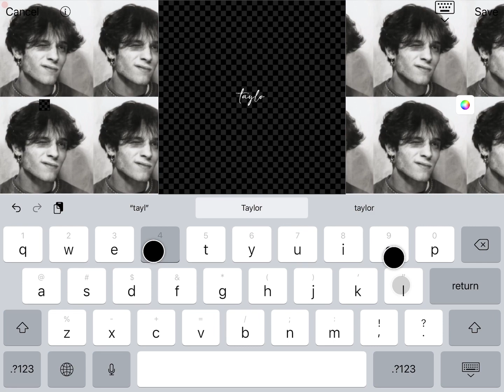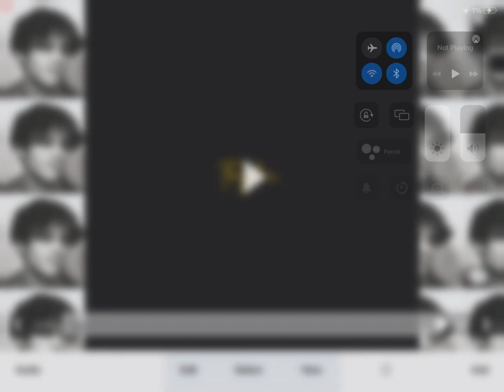here you go ml❤️